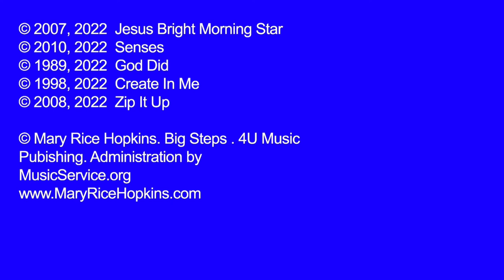Mary Rice Hopkins & Puppets With a Heart by Darcie Maze. Using all 5 senses to teach families.